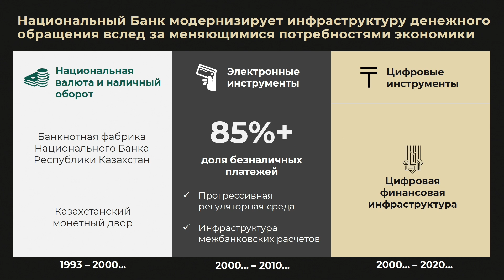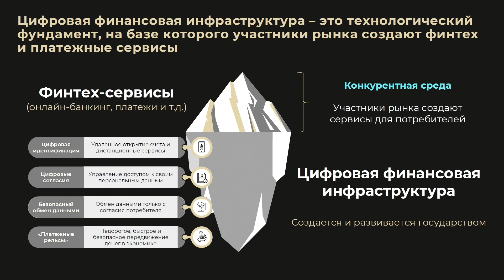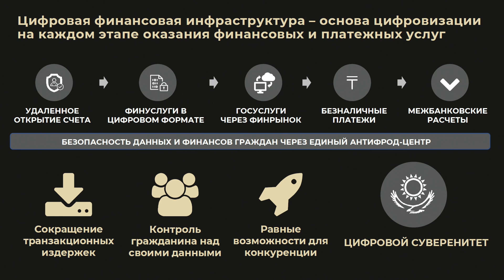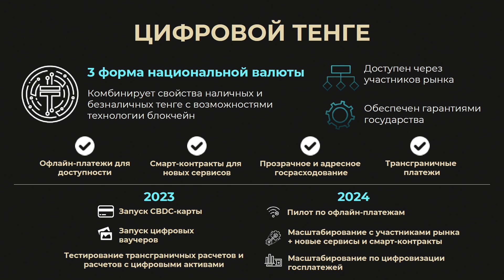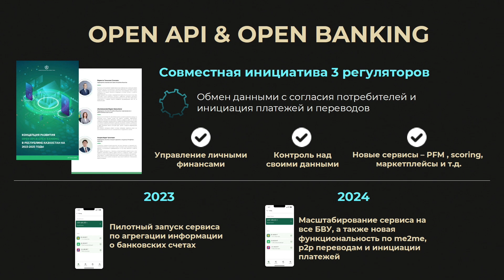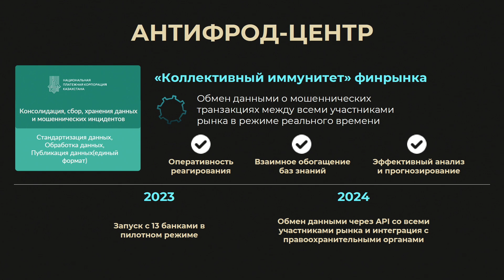Сессия 1. Бинур Жаленов, Предправления, Нац. платежная корпорация Нац. Банка Республики Казахстан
Тема доклада: Национальная цифровая финансовая инфраструктура Казахстана

28 февраля 2024 года в Бишкеке состоялось знаковое мероприятие: Международный ПЛАС-Форум «Digital Kyrgyzstan».

• на телеграм-канал о финтехе и ритейле Центральной Азии – FinTech & Retail CA

On February 28, 2024, a landmark event took place in Bishkek: the International PLUS Forum «Digital Kyrgyzstan». Special thanks to the Sponsors and Partners, who supported the international PLUS-Forum.